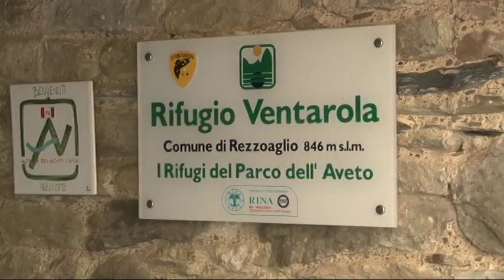L'Abbazia di Borzone rientra nel progetto europeo Smart Destination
La Val d'Aveto, insieme ad altri territori dell'entroterra ligure punta a migliorare i suoi strumenti di promozione digitale per valorizzare le ricchezze del suo territorio in ottica turistica. Un percorso incentivato dal progetto europeo Smart Destination, presentato proprio in uno dei gioielli del Parco dell'Aveto: l'Abbazia di Borzone.